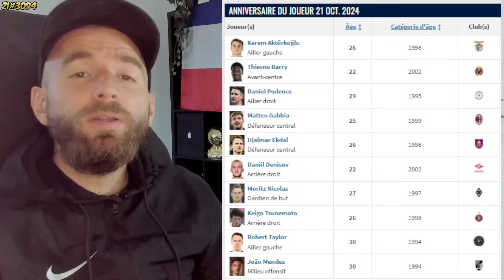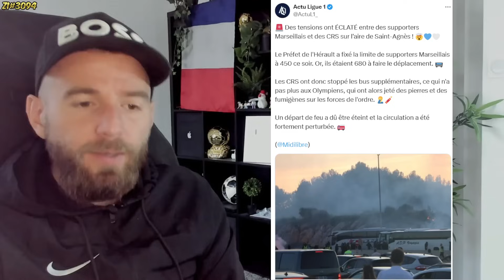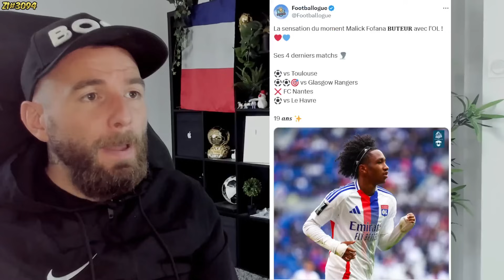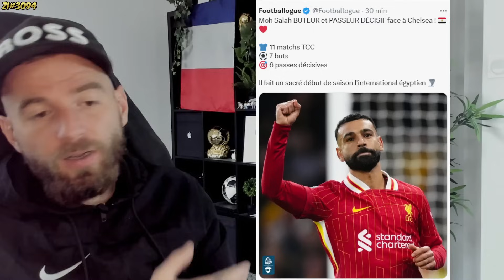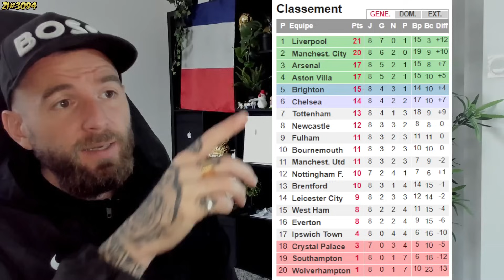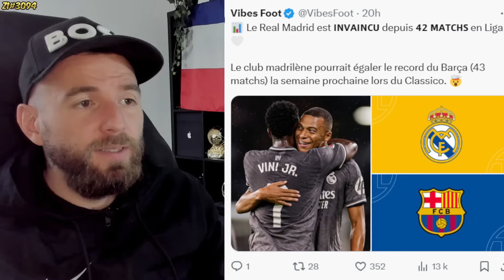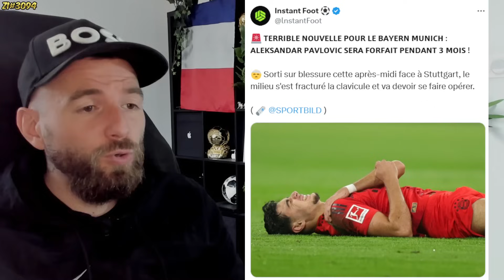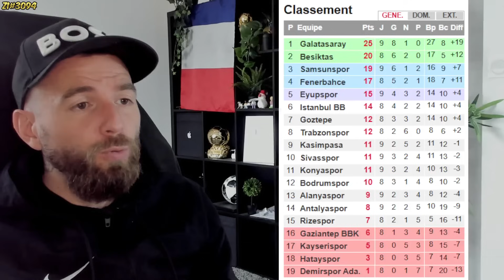LE BARCA CHOC L'EUROPE, LES BLAUGRANAS C'EST DU HAUT NIVEAU ! / L'OM SE BALADE ! MANITA ! ZI#3094